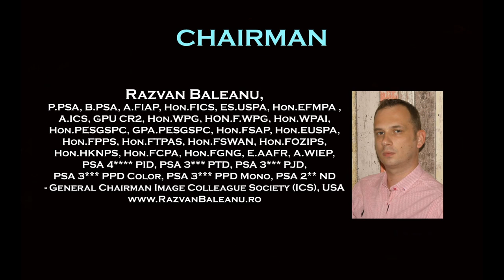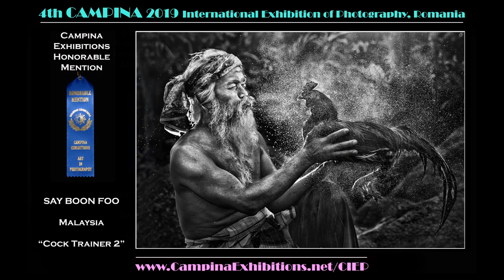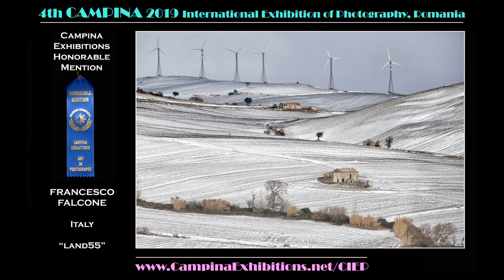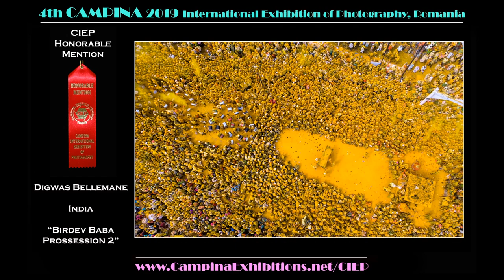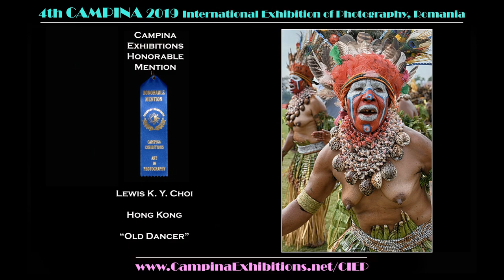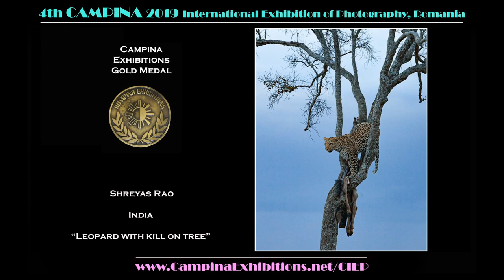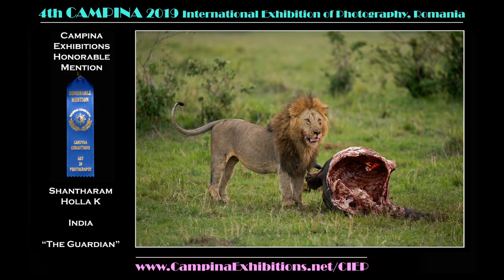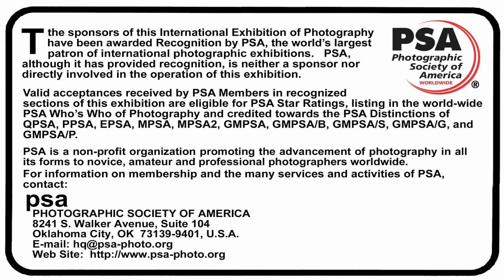4th CAMPINA 2019 International Exhibition of Photography, Romania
4th CAMPINA 2019  International Exhibition of Photography, Romania

Campina International Exhibition of Photography is open for amateur and professional photographers from all over the world. The exhibition is conformed to the rules of Photographic Society of America (PSA), Global Photographic Union (GPU) and Image Colleague Society (ICS). This exhibition is PSA approved and acceptances received by PSA members are eligible for PSA Star Ratings, listing in the worl-wide PSA Who’s Who of Photography and credited towards the PSA Distinctions of QPSA, PPSA, EPSA, MPSA, MPSA2 and GMPSA, GMPSA/B, GMPSA/S, GMPSA/G and GMPSA/P. Acceptances in this exhibition are also eligible for ICS, GPU and Campina Photographic Exhibitions Society (CPE) Distinctions.

CAMPINA 2019 has 5 sections, all digital, FULLY PSA APPROVED:

A. COLOR OPEN – PSA PID Color
B. MONOCHROME OPEN – PSA PID Monochrome
C. TRAVEL – PSA PTD (color and monochrome)
D. PHOTOJOURNALISM – PSA PJD (color and monochrome)
E. NATURE – PSA ND (color and monochrome)

THE BENEFITS OF PARTICIPATION IN OUR EXHIBITIONS:
- CPE Distinctions. Acceptances from this exhibition count for the distinctions of our society - Campina Photographic Exhibitions Society. CPE Distinctions are: Artist, Excellence, Master and Grand Master!
- Acceptances Certificates!
- Report Card with individual judge's scores for each participant!
- Low entry fees with discounts for groups and clubs!
- Acceptances count for PSA, GPU and ICS Distinctions!
- Maximum acceptances set by PSA rules!
- We offer very special medals handmade created by plastic artists!
- More medals and awards every year! PSA, GPU, ICS, CPE, Salon Medals and Honorable Mentions!
- You can win from the many high quality medals and awards available in our exhibition!
- High judging standards according to PSA rules!
- High Quality Print Exhibition and Public Video Projections in many locations to promote accepted and awarded works!
- Permanent gallery with all accepted and awarded works on exhibition website!

JURY

For all 5 sections: Color Open, Monochrome Open, Travel, Photojournalism and Nature.

- Tibor Jakab, EFIAP/gold, FPSA, MPSA, ASIIPC, Hon.FPSG, Hon.FICS, GM.ICS, Hon.PESGSPS.
PSA Liaison Officer

Vice President ICS Int. Board Director

- Mircea Anghel, A.FIAP, HON.FICS

EXHIBITION CHAIRMAN
Razvan Baleanu, P.PSA, B.PSA, A.FIAP, Hon.FICS, ES.USPA, Hon.EFMPA,
A.ICS, GPU CR2, Hon.WPG, HON.F.WPG, Hon.WPAI, Hon.PESGSPC,
GPA.PESGSPC, Hon.FSAP, Hon.EUSPA, Hon.FPPS, Hon.FTPAS,
Hon.FSWAN, Hon.FOZIPS, Hon.HKNPS, Hon.FCPA, Hon.FGNG, E.AAFR,
A.WIEP, PSA 4 PID, PSA 3*** PTD, PSA 3*** PJD, PSA 3*** PPD
Color, PSA 3*** PPD Mono, PSA 2** ND
General Chairman Image Colleague Society (ICS), USA
President of Campina Photographic Exhibitions Society of Romania